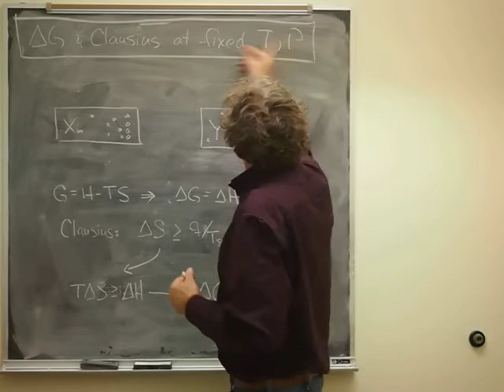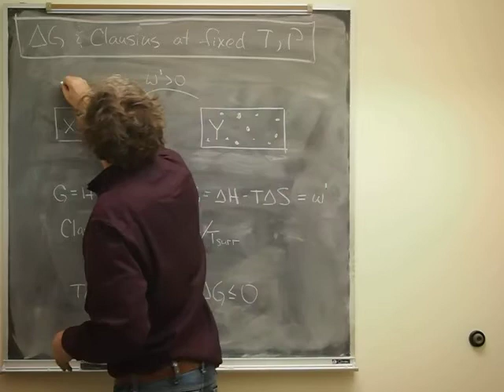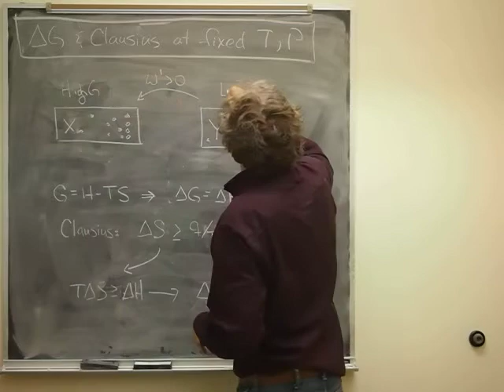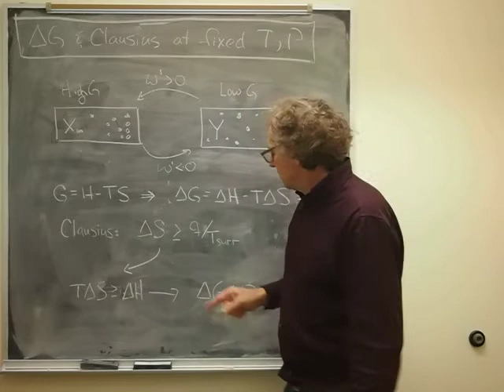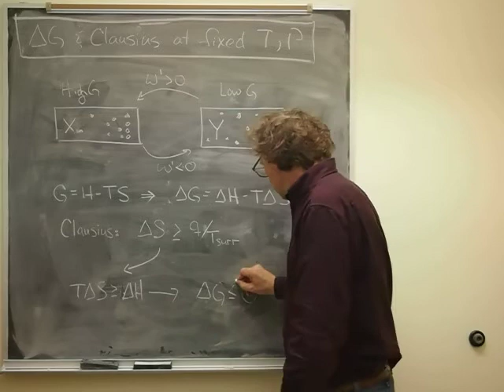Delta-G and the Clausius inequality at a fixed T, P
Here we discuss how Delta-G is less than 0 for spontaneous processes that take place at a fixed temperature and pressure, according to the Clausius inquality.